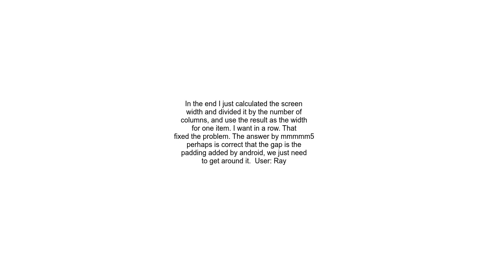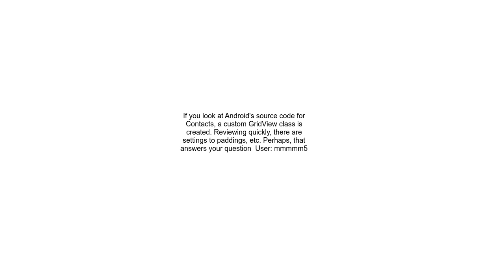Android gridview, how to remove the gaps between grid items